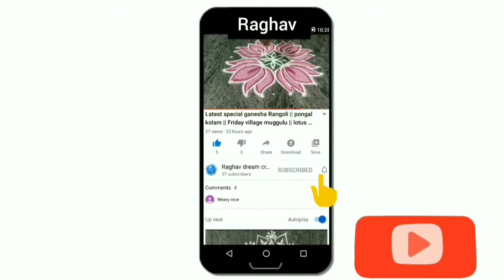How to make Rangoli colours at home / rangoli colours /easy Rangoli colours making at home/colours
Rangoli powder
food colour
water
blue or ujala